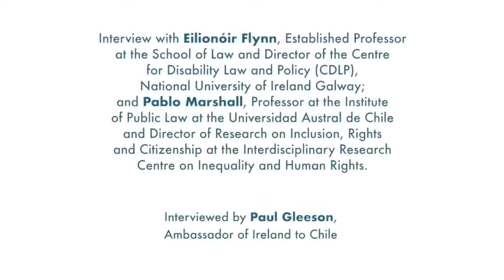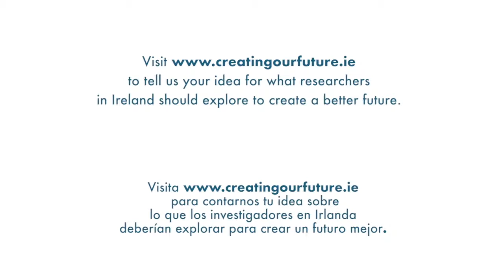Disability Law: NUI Galway & Universidad Austral de Chile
Ireland-Chile Research Collaborations: Creating Our Future.

Interview with Eilionóir Flynn, Established Professor at the School of Law and Director of the Centre for Disability Law and Policy (CDLP), National University of Ireland Galway; and Pablo Marshall, Professor at the Institute of Public Law at the Universidad Austral de Chile and Director of research on Inclusion, Rights and Citizenship at the Interdisciplinary Research Centre on Inequality and Human Rights.

Interviewed by Paul Gleeson, Ambassador of Ireland to Chile.